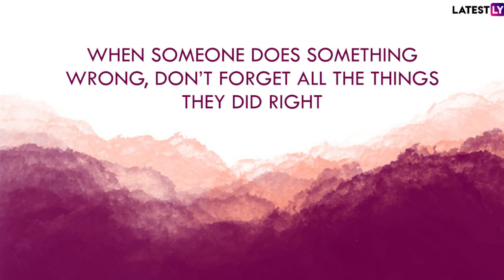Michhami Dukkadam 2020 Messages & Quotes: Seek Forgiveness on Samvatsiri, Last Day of Paryushan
Micchami Dukkadam is usually said when we ask forgiveness from our near ones. This tradition is followed among Jains on the last day of Paryushana festival, Samvatsari. You can seek for forgiveness with the meaningful Micchami Dukkadam 2020 messages in Gujarati, given in the above video. Samvatsari 2020 is on August 22, and you can apologise to your near ones with Micchami Dukkadam images to stay guilt-free.